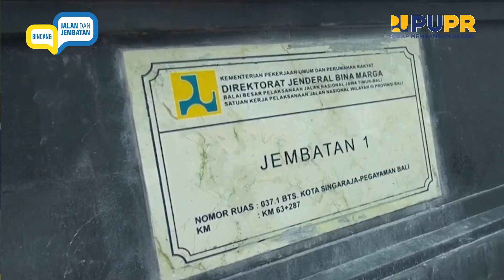Eps.40 - Menyemai Kenyamanan dengan Pembangunan Jalan dan Jembatan Shortcut Bali (Part2)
Pembangunan shortcut Bali (dari Bali Selatan ke Bali Utara) yang sebelumnya memiliki panjang 60 km dengan kondisi jalan yang berkelok menjadi panjang jalan 55 km, yang sebelumnya dengan kondisi jalan yang menanjak dan menurun dengan grade 28% menjadi 10%, yang sebelumnya dapat ditempuh dengan waktu 3 jam dipangkas menjadi 30-45 menit. Dibangunnya shortcut ini memiliki banyak perubahan dan memberikan banyak dampak yang positif.

sobatbinamarga Simak penjelesannya dalam Podcast Bincang Jalan dan Jembatan yang akan tayang setiap hari Senin dan Kamis. Nyalakan notifikasimu agar tidak terlewat, ya!